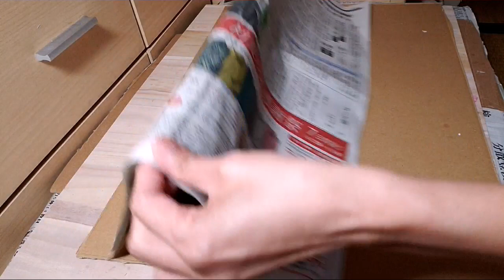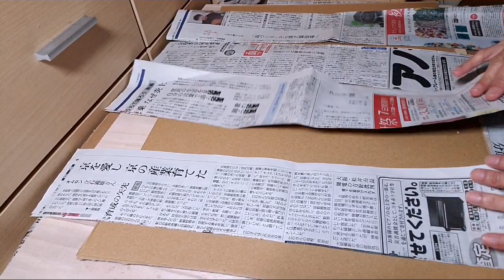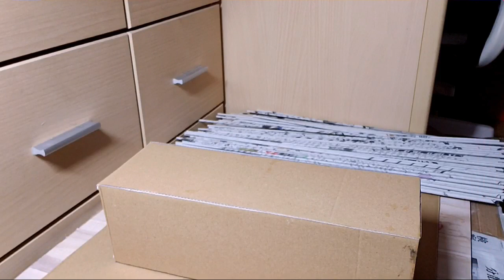DIY Newspaper Flower vase